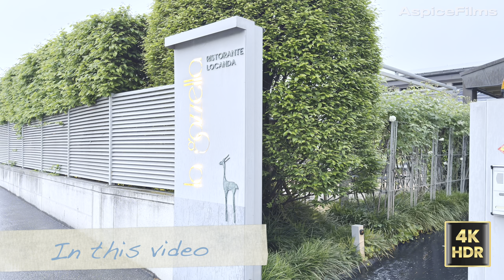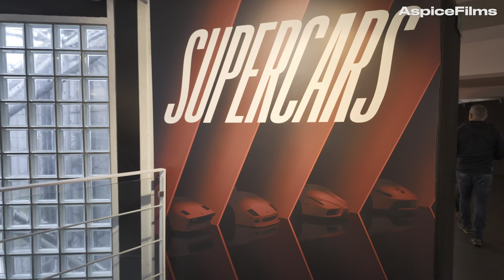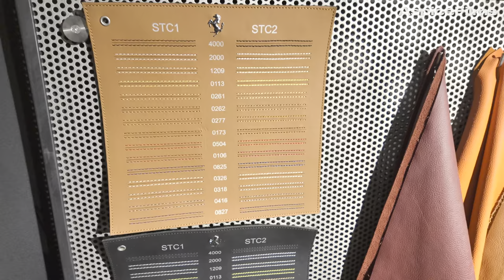Why The $120M Museo Ferrari Is Worth Visiting - In 4K HDR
Museo Ferrari is a Ferrari company museum dedicated to the Ferrari sports car marque. The museum is not purely for cars; there are also trophies, photographs and other historical objects relating to the Italian motor racing industry. Step Inside The Ultimate Ferrari Playground: Museo Ferrari In 4k HDR!
My opinion is pure delight! Looking forward to visiting the Main Ferrari Museum in Modena!
Address: Via Alfredo Dino Ferrari, 43, 41053 Maranello MO, Italy
Hours: Open 9:30 AM Closes 7 :00 PM
Province: Province of Modena
00:00 Step Inside The Ultimate Ferrari Playground: Museo Ferrari In 4k HDR!
00:29 Hotel Maranello Palace
01:08 Ferrari Museum
01:11 Ferrari 250 LM 1963
02:31 Ferrari GTO
03:22 Ferrari F40
04:14 Ferrari 812 GTS
05:42 Ferrari F50
06:12 Ferrari  Enzo Ferrari
07:04 Motor Ferrari Enzo Ferrari
07:45 Ferrari La Ferrari
09:09 Ferrari SF90 Stradale
11:17 Motor & Transmission La Ferrari
12:11 Ferrari 812 Superfast
16:27 Ferrari SP8 Cocept
18:35 Ferrari 315 S
20:38 Ferrari Hall of Fame
25:11 Ferrari 166 MM
28:54 Ferrari 125 Sport 1947
30:02 Ferrari 750 MONZA 1950
30:35 Ferrari 768 SP
31:29 Ferrari 330 P4 Prototype
33:30 Restaurant LA GAZZELLA Maranello. Best of Maranello!
The YouTube channel is a travel vlog that offers viewers a unique perspective of the world's most beautiful cities and countries. The channel's content is a mix of driving, walking, and drone flights, providing a comprehensive view of each location. The videos are shot in stunning 4K resolution, ensuring that every detail is captured in crisp and vivid detail.

The channel features a wide variety of destinations, from bustling city centers to serene natural landscapes, and is designed to appeal to both adventure seekers and relaxation enthusiasts. Each video is accompanied by relaxing music, further enhancing the viewing experience and allowing viewers to immerse themselves fully in the sights and sounds of each location.